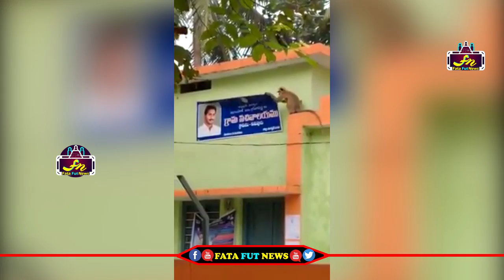జగన్ యవ్వారం కోతికి కూడా అర్ధం అయిందనుకుంటా ఫోటోని ఎలా చింపి పడేసిందో చూడండి monkey fun on ys jagan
Watch#